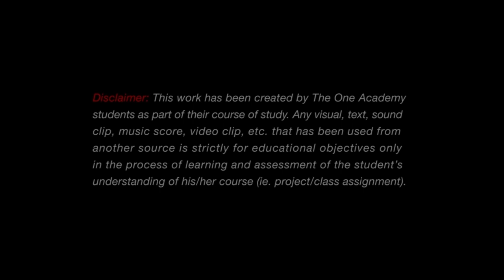Loop -- Digital Animation Showreel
This animation won the Idea of the Year and 2 Gold Awards – Best Film & Audio Craft (Animation) & best Film (Video Content) in the Kancil Awards 2019.